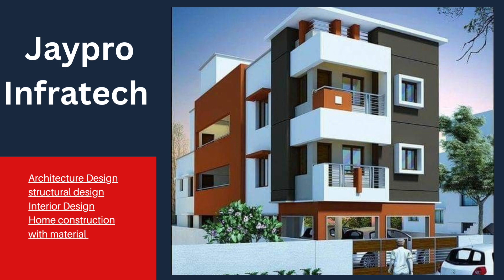Architecture Design company in Patna